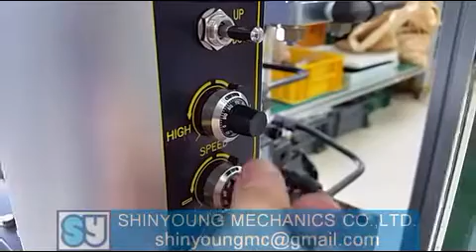韩国年糕机 (SYP4506 black rice)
我们年糕的1号生产机器突然出现在韩国
我们SYP模型的设计，使得它可以使用100％天然谷物生产大跌眼镜快餐/芯片/饼干/蛋糕/不含麸质